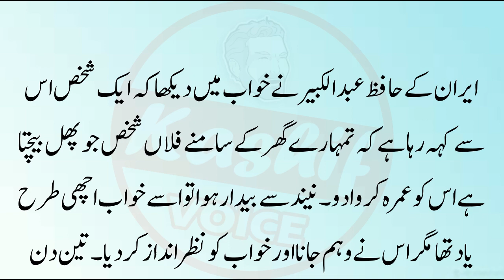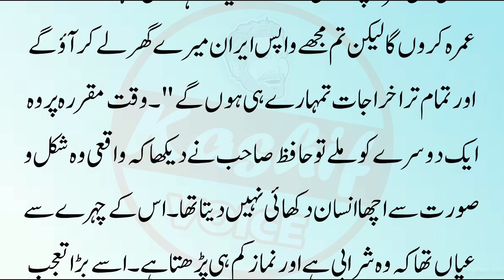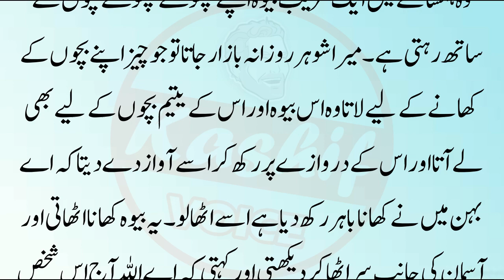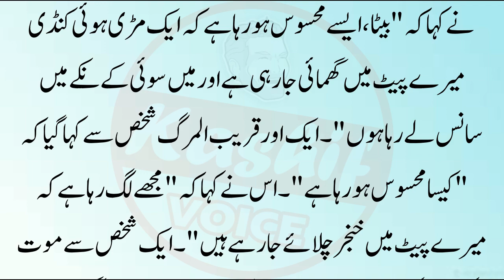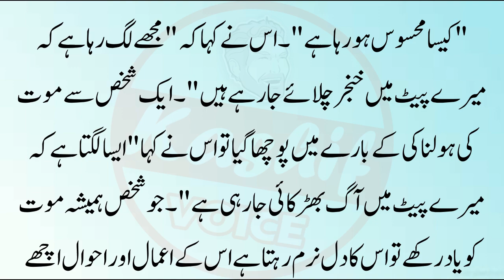Aik Sharabi Aur Bewa Aurat || Islamic Story || Sabaq Amoz Kahani in Urdu | Urdu Islamic Stories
Label : Kashif Voice
Editor : M.Ali